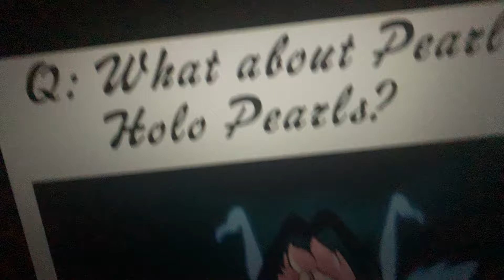Switcheroo AU Steven universe #2 what about pearl’s Holo Pearls?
What about pearl’s Holo pearls?

A quick reading